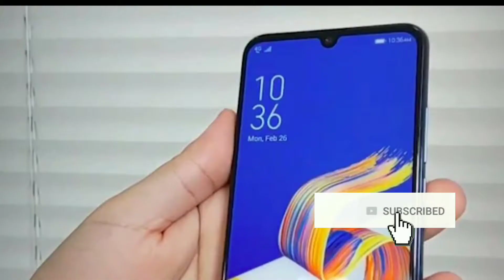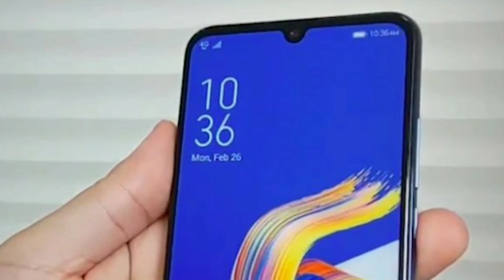asus zenfone 6 | Asus Zenfone 6 Leak Image,Triple Camera,Gradient Design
Asus zenfone 6,asus zenfone 6 leaked image,Asus second 6 triple camera,Asus zenfone 6 specifications,Asus zenfone 6 price in india,Asus zenfone 6 launch date india

One of the leaked models bears remarkable resemblence to what was leaked last year in October

Back in October last year, we got the first glimpse at the alleged Asus Zenfone 6 owing to an exclusive leak by YouTube channel C4ETech. The leak was pretty detailed revealing a number of unique designs of the notch, and also the back of the device. Now, two more alleged photos of the upcoming Asus handset have leaked online.

Looking at the photos, both the handsets pictured here have their packaging materials with them. However, these boxes are hidden behind the device itself. One of the photos shows the alleged Zenfone 6 featuring a boxy design with a gradient finish at the back, and a triple camera setup. Incidentally, this setup was leaked earlier as well.

However, the second photo is closer to the design seen in the first leak. We can see the matching colors, similar camera setup, and a seemingly curved back. One thing that s missing however is the fingerprint scanner, which can be seen on the box in the first image if you look closely. Neither of the photos gives us a glimpse at the front of the device. If past leaks are to be believed, we ll be treated to a completely new notch design by Asus.

In terms of specifications, there s little to almost no information on what the company could pack inside the device. But since this is a flagship device, a typical 2019 high-end setup with the latest hardware should be a good guess. The Zenfone 5 was announced in February last year, so it s about time we saw something from the Taiwanese manufacturer in the coming weeks.

taazatech taazatech